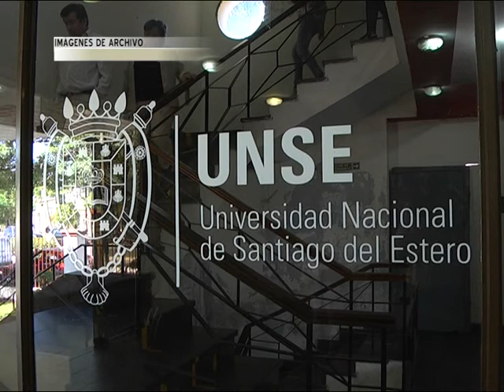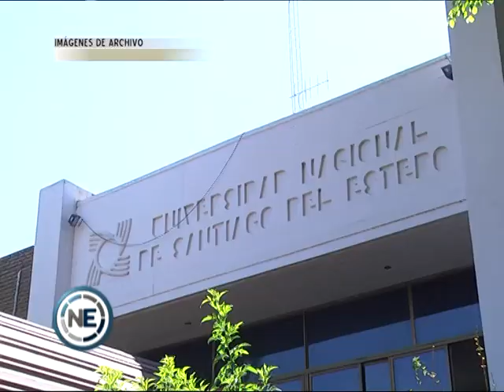NUEVA COHORTE DE LA LICENCIATURA EN PERIODISMO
Novedades en la Licenciatura en Periodismo de la Universidad Nacional de Santiago del Estero.